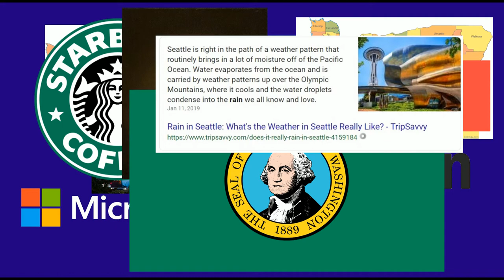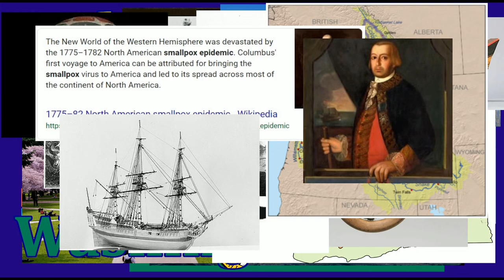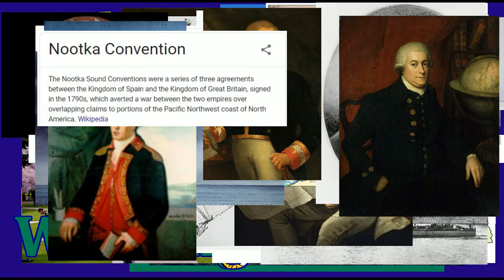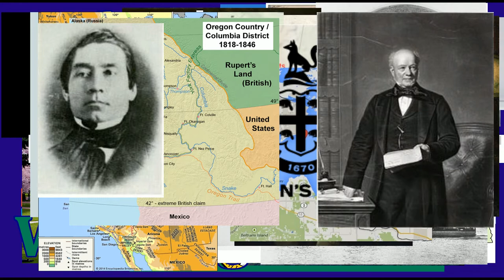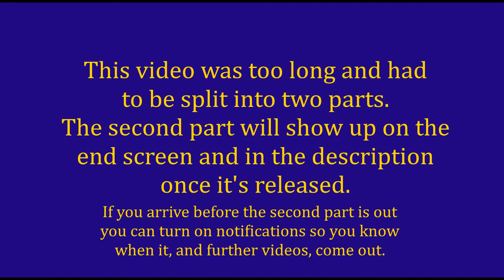The story of: Washington State | Part 1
Washington is, arguably,  the star of the Pacific Northwest. Being the most populous of three U.S. states and a Canadian province.

Corrections: Kootenay, pronounced Koot-Knee. - Juan de Fuca, pronounced wan de few-ka. Coulee, pronounced coolie. (Not to be confused with an actual word spelled 'coolie')

Despite how well known the state is, I, a resident haven't heard much of the topic of this video:
The story of: Washington State

Part 2: [Not yet released]